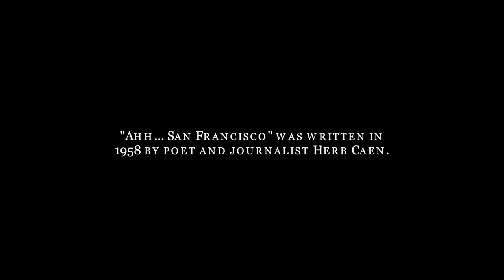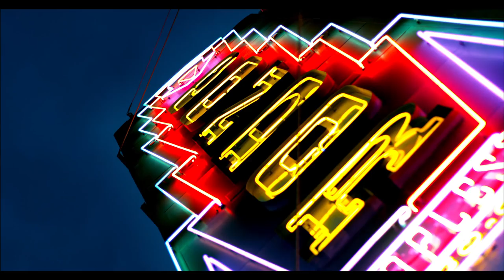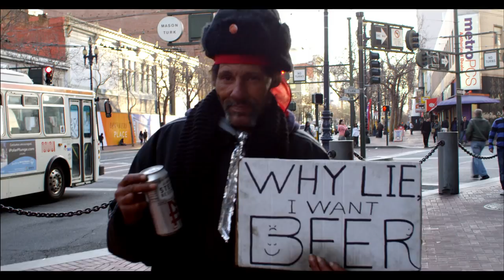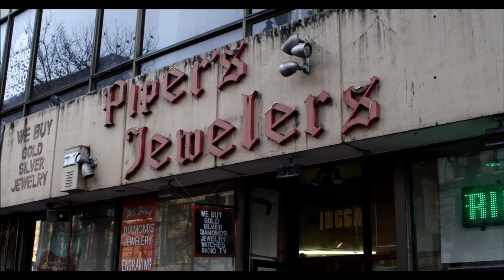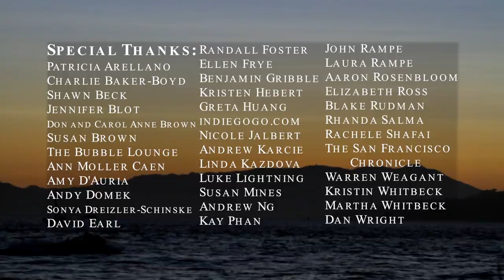Ahh San Francisco! (2015 SS Fest Entry)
A visual adaptation of a classic newspaper column by legendary San Francisco writer and journalist Herb Caen, Ahh... San Francisco conveys all the wonderful and beautiful things Mr. Caen was able to notice and describe on a summer's day.

Crew:
Director/Producer/Editor:  Barrett Edmonds
Jason Joseffer - Director of Photography
Patrick Shaffer - Sound Designer

Cast:
Peter Coyote – Narrator